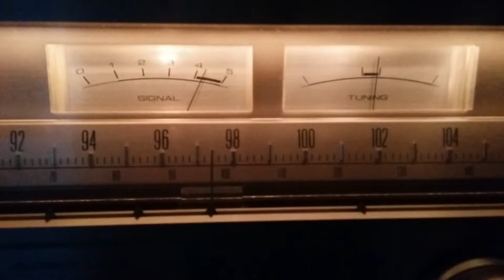Radio StellaFM 97.2 ricevuta a Marina Romea (RA) - 23/7/15